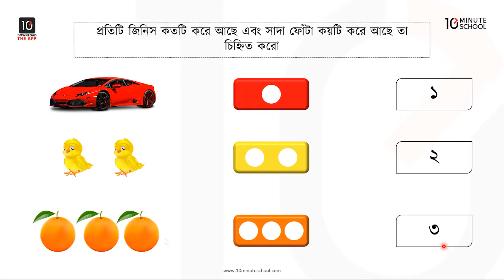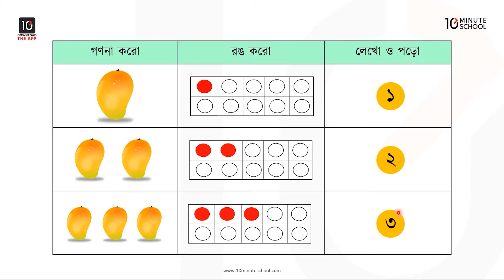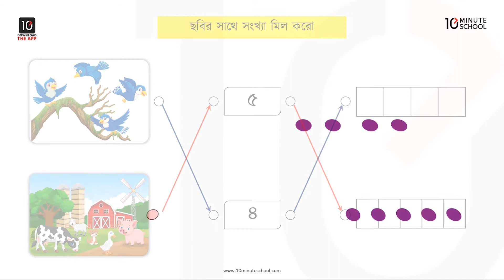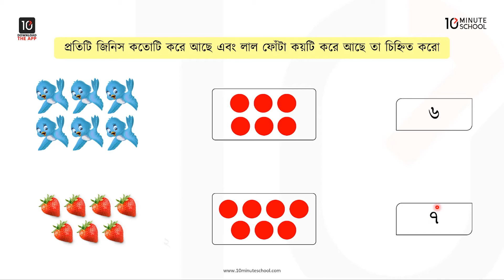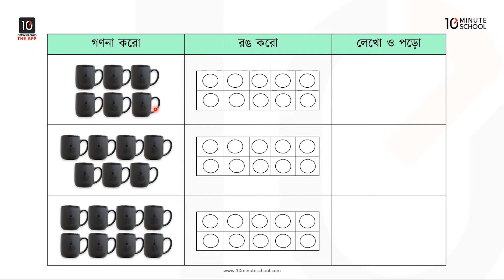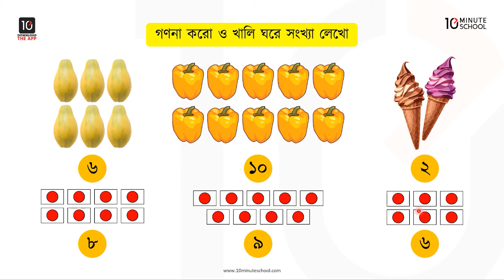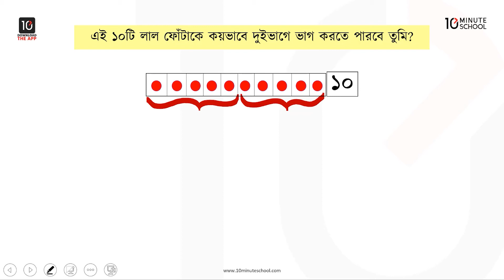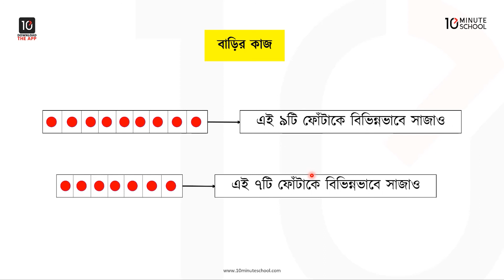অধ্যায় ৩: সংখ্যা (১ থেকে ১০) [Class 1]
আজকের ভিডিওটিতে আলোচনা করা হয়েছে ১ম শ্রেণির প্রাথমিক গণিত সংখ্যা (১ থেকে ১০) নিয়ে। প্রতিটি টপিক আলোচনার পাশাপাশি দেওয়া হয়েছে বেশ কিছু প্রশ্নের উত্তর। তাই বিলম্ব না করে এখনই দেখে নিন সম্পূর্ণ ভিডিওটি। শুভকামনা রইল।

Instructor Name: Tajrian Hoque Nitul

00:00 Introduction
00:25 সংখ্যা
02:52 খালিঘরে সংখ্যা লেখ
04:14 মিল কর
06:03 ফোটা দিয়ে সংখ্যা লেখ
11:12 খালিঘরে সংখ্যা লেখ
12:45 মিল কর
15:50 বাড়ির কাজ